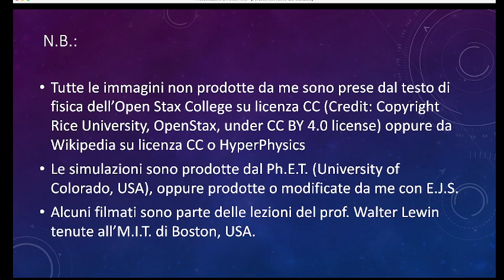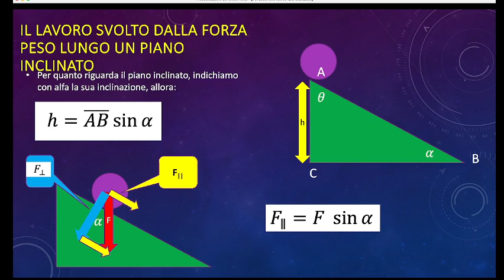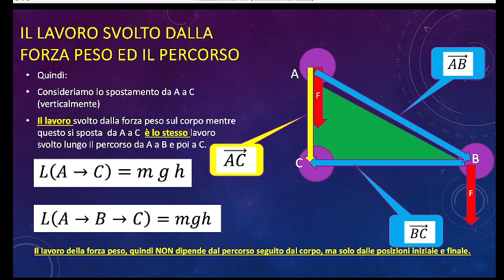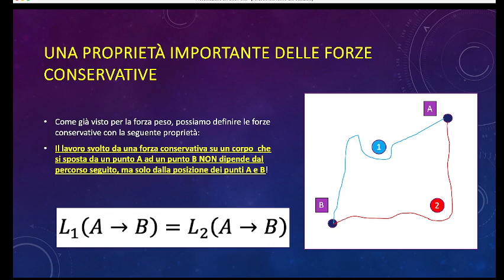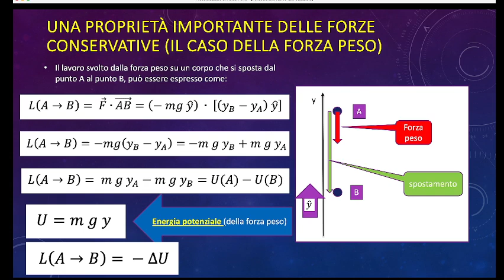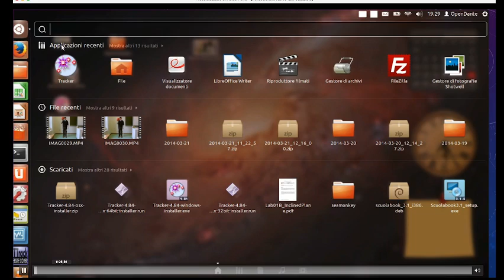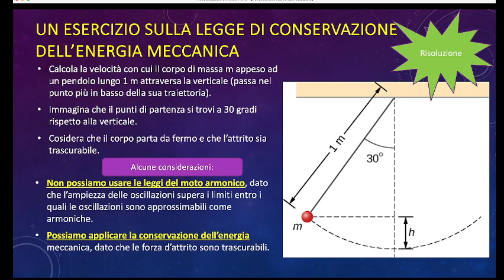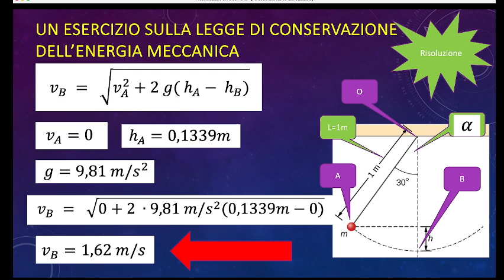LLF5AB.20set24 Le forze conservative e l'energia potenziale. La conservazione dell'energia meccanica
L’energia potenziale e le forze conservative.

Il lavoro di una forza conservativa e la sua indipendenza dal percorso: il caso della forza peso. La definizione generale di forza conservativa. L’energia potenziale. L’energia meccanica e la legge di conservazione dell’energia meccanica. Esempi ed esercizi.

Le lezioni di questa playlist sono disponibili anche presso i due  siti

e